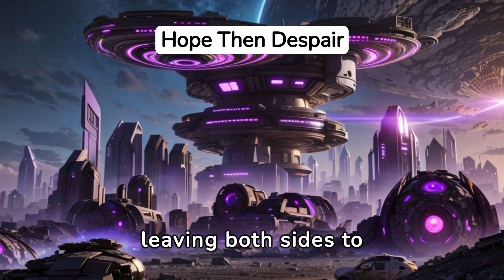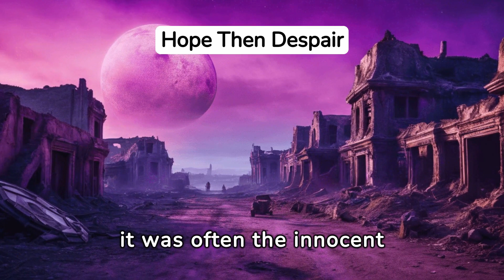Part 3: Peace With Humanity : Hope Then Despair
When the Xelurians explored the binary star system of Vespera, they found out that the humans had already colonized two of its habitable planets. The Xelurians was able to arrange for a peaceful meeting to establish diplomatic relationship with the humans. On their way to Vespera I, the main planet in the Vespera System, The Xelurian ambassadors were ambushed and slaughtered. The humans, it seems wanted to start a war...